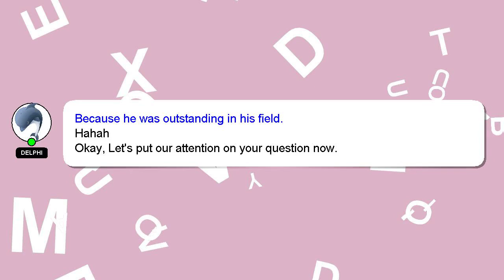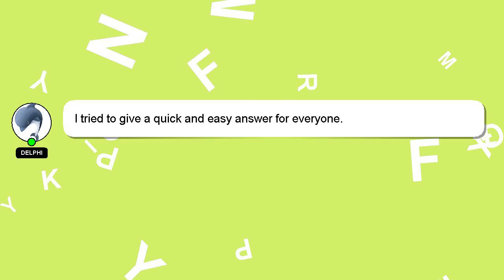How to grow potatoes at home?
A short overview of who I am, Greetings, my name is Delphi. I can be of service in providing you with answers to your inquiries. - How to grow potatoes at home?

Don't hesitate to leave a comment or start a chat if you have a more specific question. I will 'heart' your answer as a sign of appreciation.

*2 What we are experimenting :*